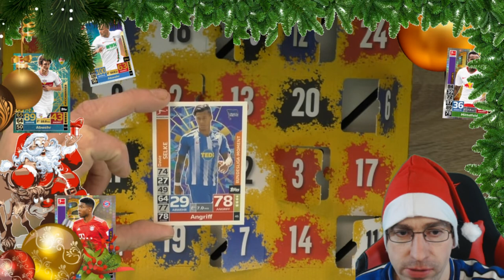Match Attax Adventskalender - Türchen 12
Heute öffnen wir Türchen Nummer 12 des Match Attax Adventskalenders!

 Andreas Stürmer
 Postfach 12 21 31
 55743 Idar-Oberstein